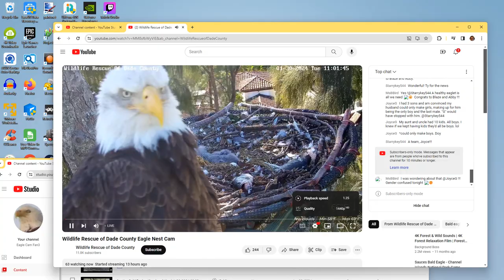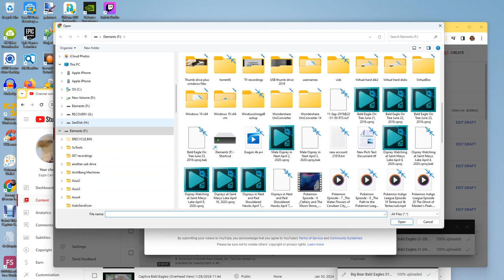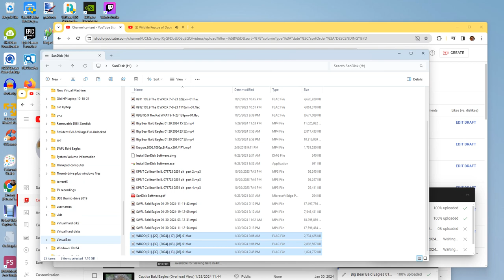Wildlife Rescue of Dade County Bald Eagles 01/30/2024 23:01